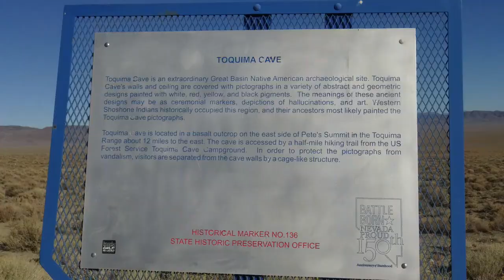The Devils Cauldron, or Diana's Punch Bowl Hot Springs & Petroglyphs!!!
Today on Nevada's Mysteries, Legends & History, We Visit Diana's Punch Bowl Hot Springs & Petroglyphs!!!  OCT 30, 2020.